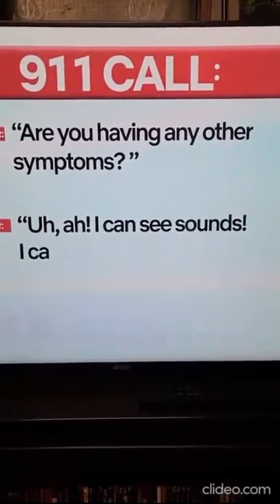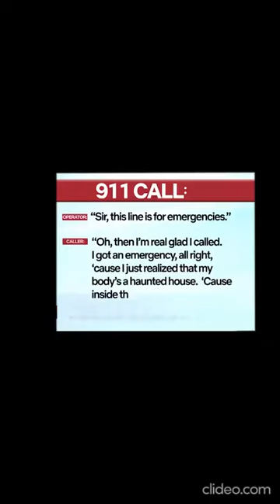High On Brownies Funny 911 Call - goop boop | Classic Memes